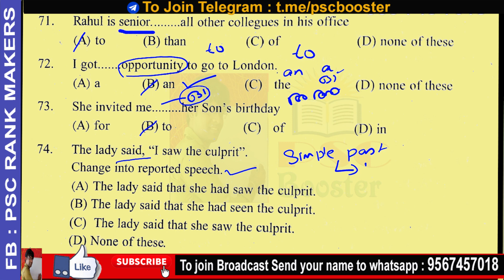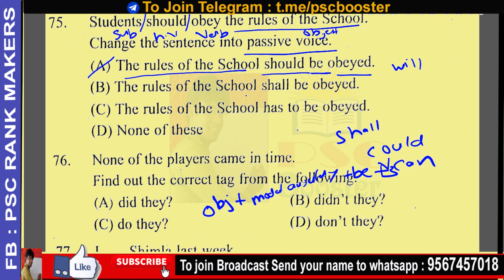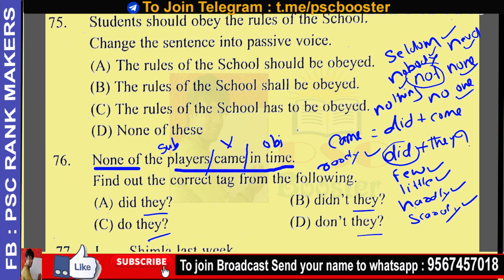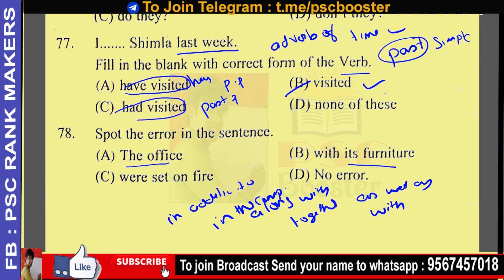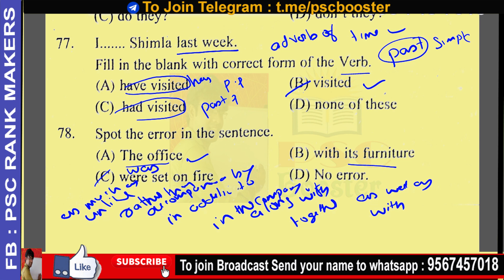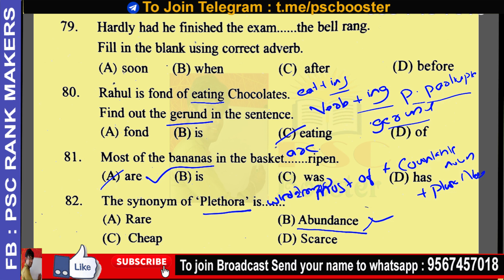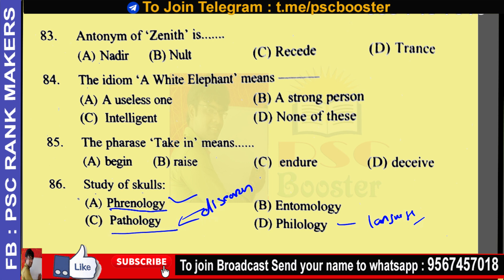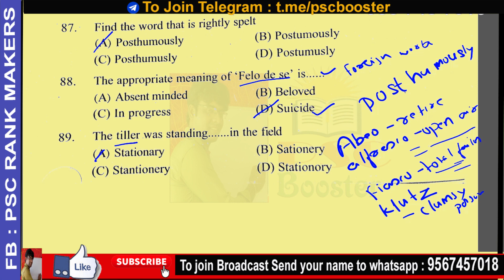LDC PREVIOUS QUESTION ENGLISH SOLVED TRICHUR 2014 || KERALA PSC || LGS || KAS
In this session we are discussing   - LDC 2014 TRICHUR ENGLISH SOLVED USAGE asked in various exams conducted by Kerala PSC. These sessions will be beneficial for aspirants preparing for VEO/LDC/Secretariat LGS Exams.

ഈ channel playlist സൗകര്യം വിനിയോഗിക്കുക
👉CURRENT AFFAIRS